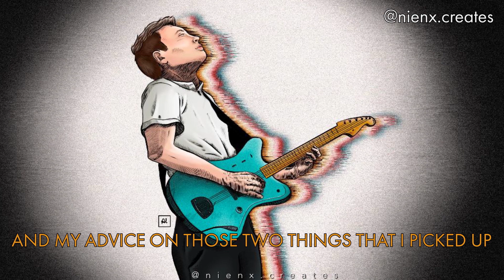Never Take It - clique art collab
Happy birthday Scaled And Icy! From May 21st to May 31st, we will be uploading videos daily to celebrate twenty one pilots' 6th album's first birthday. Each day is dedicated to one song; starting with the first track (Good Day) and ending with the last one; Redecorate. We hope you enjoy watching these creations as much as we loved hosting the project!

GRAPHIC DESIGNER
ig @honeydusts / twt @petewentzlover

EDITOR
ig @salemrosaline / twt @salemrosaline

MUSICIANS
vocals, electric guitar, piano, ukulele, mixing: ig @eirramusic
drums: ig @max.drums
vocals: ig @jenna_josephs_art / twt @nevertaketrees
vocals, acoustic guitar, piano: ig @isakreinhed

DANCER
ig @heyits_Bella / twt @imvibinvibin

ARTISTS
ig @jash_liam / twt @emoliamchik
ig @trippskip / twt @IMDBLSIDED
ig @alexpatchkid / twt @alexpatchkid1
ig @crownedcrows / twt @crownedcrowws
ig @saturnzghost / twt @saturnzghost
ig @s.artsy.t / twt @TomanSalome
ig @skeletop_art / twt @SkeletopArt
ig @tea.free / twt @tea_free
ig @nienx.creates / twt @nienxcreates
ig @jvstaghost / twt @jvstaghost
ig @sunnysatvrn / twt @sunnysatvrn
if @felicity_paints / twt @FelicityPaints

HOST
ig @cenewyg / twt @ccenewyg